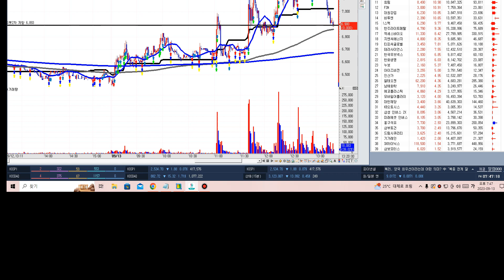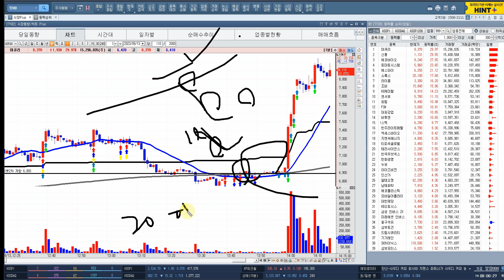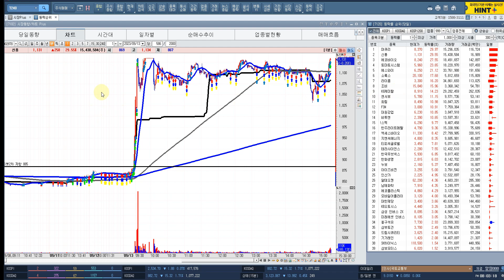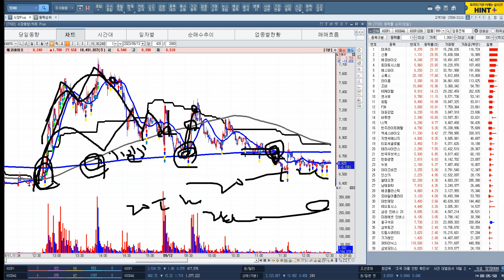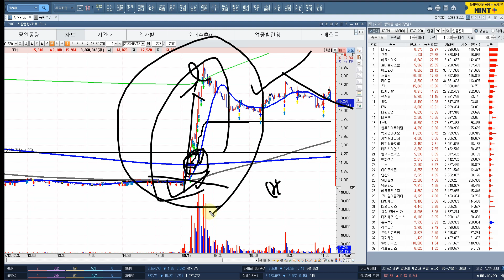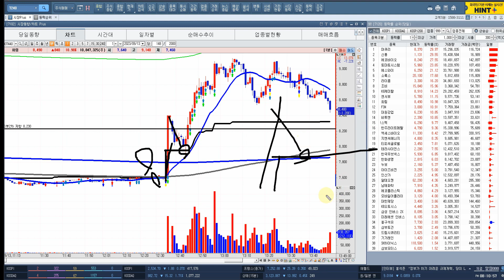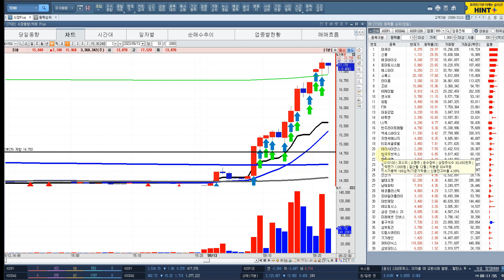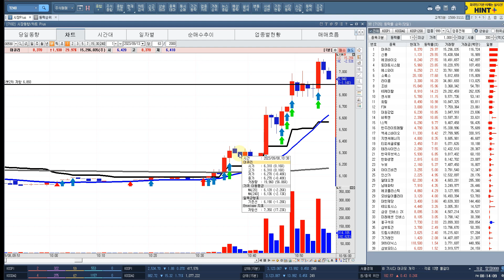[불기둥주식방송] 1분봉. 3분봉 매매時의 타점봉 및 패턴타점구간 공부해두세요. 우산장수 신궁길